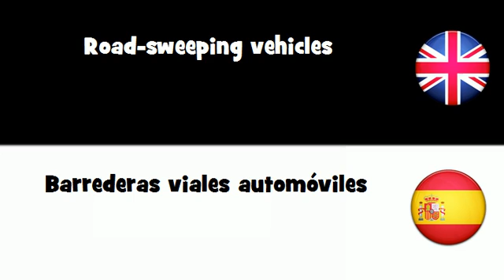APRENDER INGLÉS = Barrederas viales automóviles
frenchwithvincent APRENDER INGLÉS = Barrederas viales automóviles